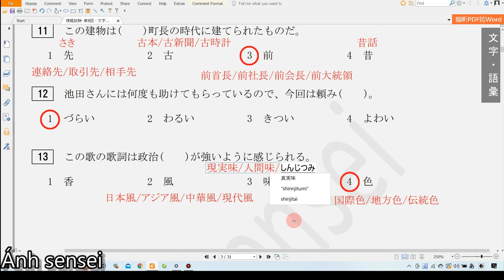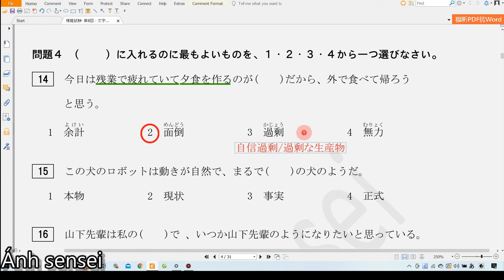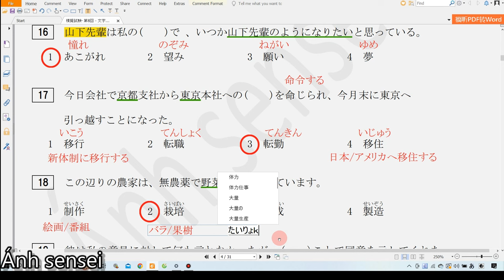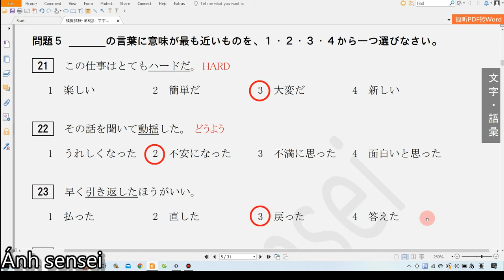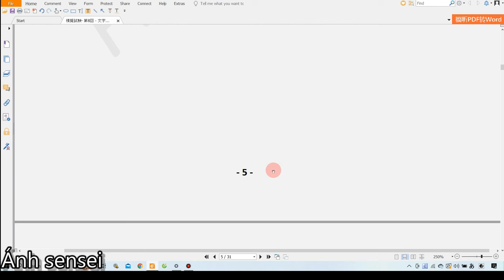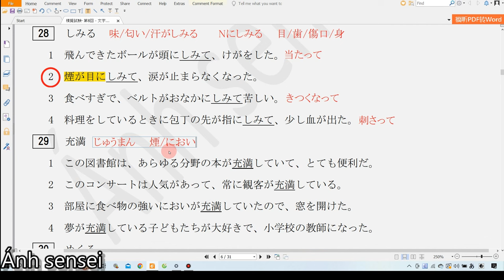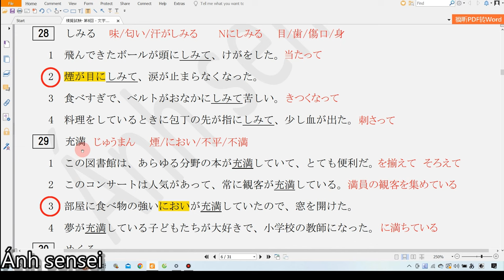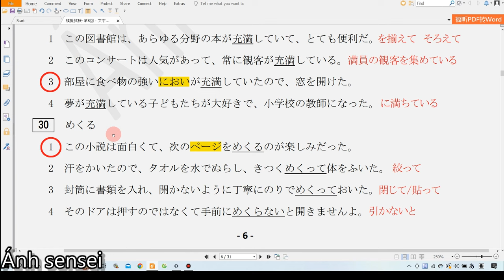Chữa đề từ vựng N2 12 2019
Video một phần bài học trong khóa học online N2 của Ánh sensei.